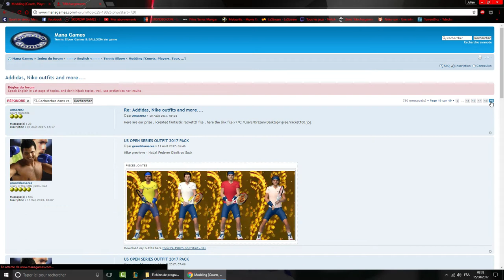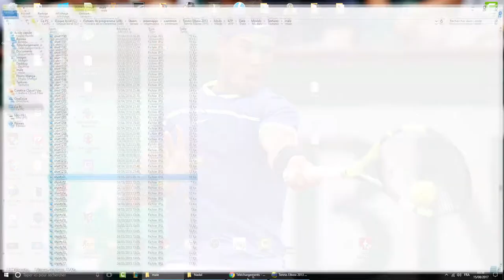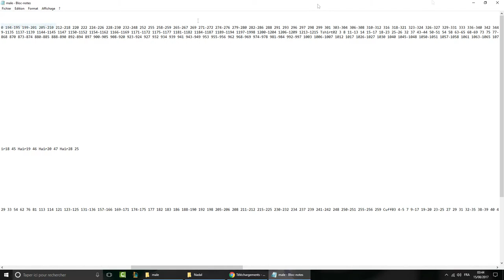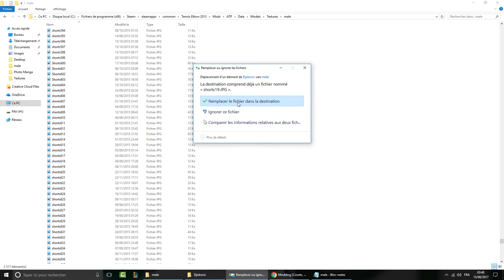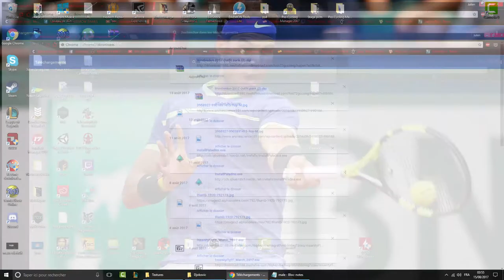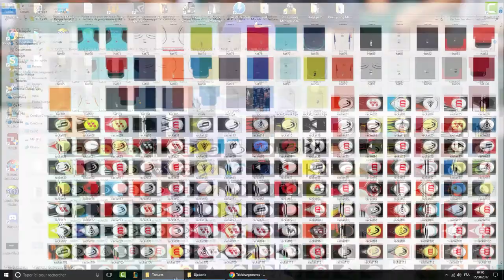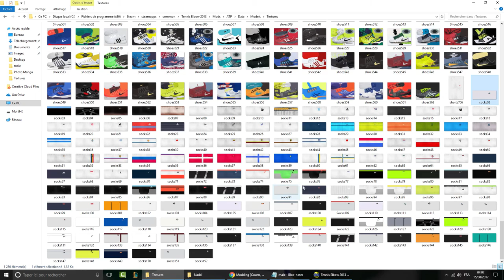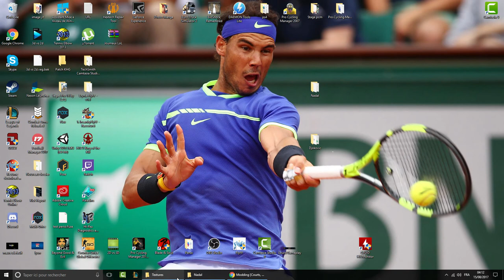Tennis Elbow 2013 | Tutoriel Modification D'Outfits( Equipement , Tenue.... )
De retour avec un petit tutoriel , je m'excuse d'avance des explications parfois pas très claire , mais je n'ai pas l'habitude de faire des tutoriels , a l'avenir je promet de mieux faire :)

Bon Tutoriel et Vive le Tennis

ou

Merci a lui pour ce patch